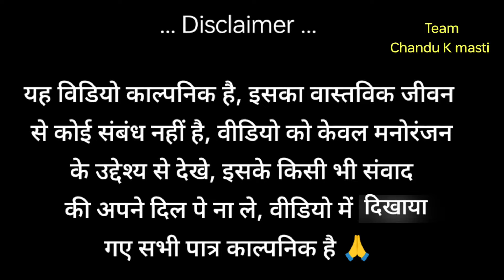लफुआ छौरा के होली // Lafuaa Chhoura Ke Holi // Chandu K Masti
Team :- Chandu K masti

              Writer:- Chandu ji
              Editing :- Chandu ji
             Director :- Chandu , Sumer , Chandan
              Camera Man :- Bhola bhai
Cast:-  Chandu,, Sanjay, Sumer, , kahnaiya  , Chandan, Sanny, Sagar

comedy video
holi comedy video
holi comedy
comedy
holi video
bhojpuri comedy
funny video
holi videos
holi funny videos
dileep vines comedy video holi
holi comedy videos
holi comedy video 2024
new comedy video holi
holi new comedy video
mr dilip holi comedy video
comedy videos
dileep ki holi comedy video
dileep vines comedy
new comedy
manimeraj holi comedy video
motka comedy video
chhotu comedy video

Music